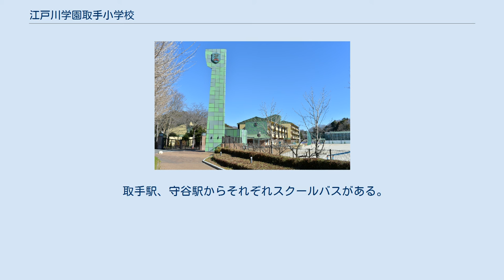江戸川学園取手小学校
江戸川学園取手小学校（えどがわがくえんとりでしょうがっこう）は、茨城県取手市に所在し、小中高一貫教育を提供する私立小学校。
設置者は学校法人江戸川学園。
江戸川学園取手中学校・高等学校は約1km離れた西一丁目37番1号に所在する。
 江戸川学園取手中学校・高等学校とともに小中高一貫教育を展開する小学校として、2014年（平成26年）、茨城県取手市に開校。
1クラス30名の3クラス編成である。
 「生徒の夢は学校の目標」を目標に、将来の国際社会に貢献できる有為な人材を育成している。
リーダーシップ教育を推進するために、道徳教育、英語教育、国語教育、そしてICT教育に力を入れている。
3年生以上では90分の総合学習がある。
 教科担任制を実施している。
土曜日は隔週である（中高と同じである）。
放課後は、有料の講座や教室を開き、楽しく充実感のあるアフタースクールを提供している。
 通学時間・居住地域による制限はない。
 原則として、卒業者全員が江戸川学園取手中学校・高等学校へ内部進学する。
 スティーブン・R・コヴィー著の『7つの習慣』のプログラムを導入した取り入れた道徳授業を行う。
 英語を「第二の母語」と定義して、小1から学習する。
6年までに全員英検3級の合格を目標とする。
 読書指導に力を入れる。
独自の「朝の読書タイム」を設けるとともに、国語の時間割の中に「読書指導」の時間を設ける。
年間読書100冊を目標にする。
漢字指導にも徹底する。
 すでに運動会（体育祭）、紫峰祭（小中高同じ呼称の文化祭）などの行事で交流している。
 取手駅、守谷駅からそれぞれスクールバスがある。
また、学校説明会等でもスクールバスが運行する。